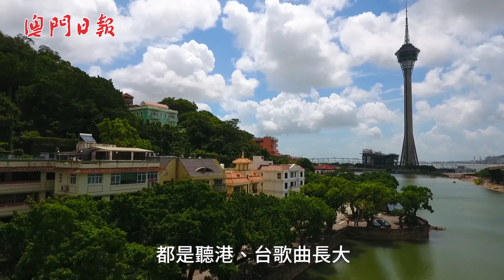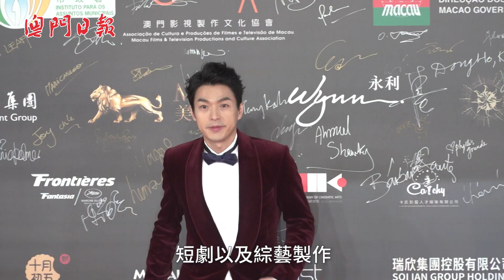眾星齊撐澳門演藝事業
不少人小時候都是聽港、台歌曲長大，但對本地歌曲則不太了解，有本地娛樂文化有限公司希望可以推動本地文化娛樂產業，邀請了本地、內地和台灣藝人加盟，我們一齊來看看有那些明星！